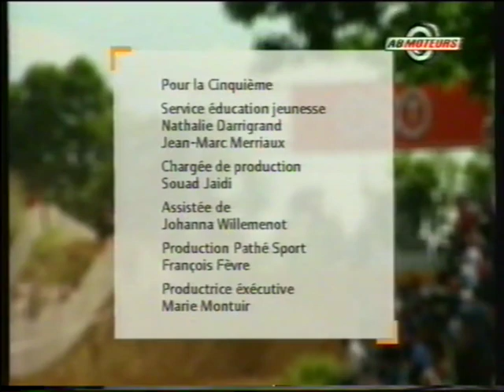Mickaël Pichon "A toute épreuve" (2000)